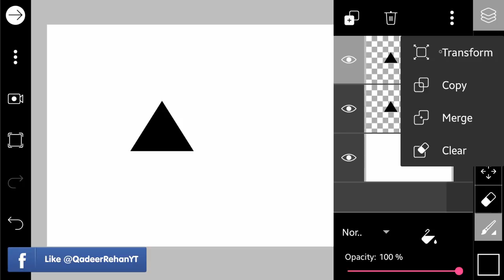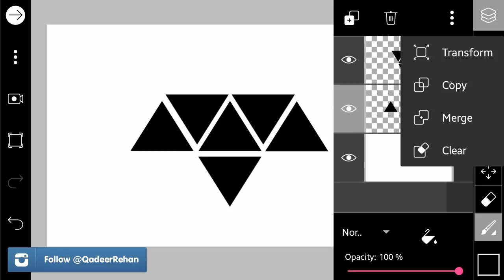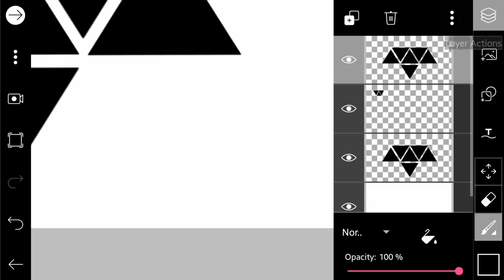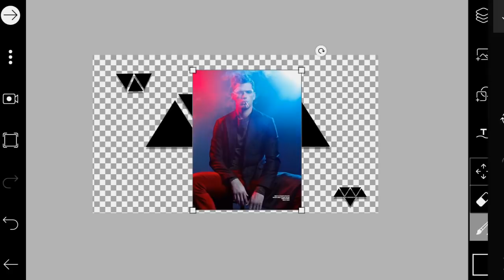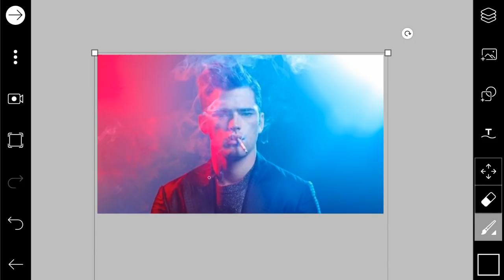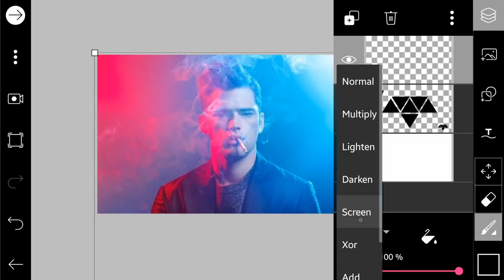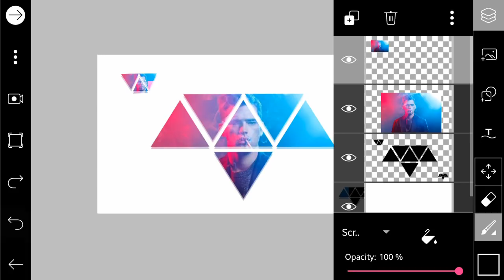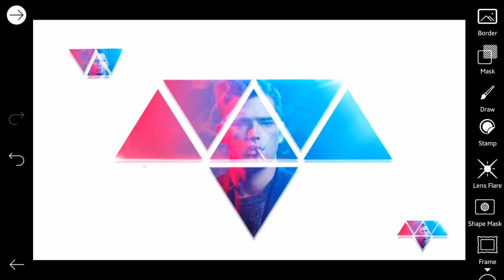Picsart Editing Tutorial | Glow Triangle Double exposure Effect Tutorials HD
About Picsart :
400 million installs strong, PicsArt is the #1 photo editor and pic collage maker on mobile. Download PicsArt and enjoy our tools, effects, collage maker, camera, free clipart library, millions of user-created stickers and our drawing tools. PicsArt’s all about making awesome pictures and having fun by remixing free-to-edit pictures into awesome collages and memes.

With our collage maker, drawing tools, photo editor, camera and more, PicsArt’s your all-in-one creative suite. And it’s FREE.

Show off your awesome edits on Instagram with picsart, we'll feature our favorite ones!

COLLAGE MAKER AND GRIDS
PicsArt’s collage maker provides 100s of free templates, and the PicsArt community uploads 1000s of new images every day that can be used as backgrounds. PicsArt lets you make grid style pic collages, templated collages and freestyle arrangement collages. If you’re looking for an easy way to make a great collage, we’ve got you covered.

PHOTO EDITOR
With 1000s of amazing features, PicsArt’s photo editor has everything you need to make every picture awesome. It includes tools to create cutouts, crop, stretch, clone, add text and adjust curves. It also has a full library of artistic photo filters (including HDR), frames, backgrounds, borders, callouts and more. All tools have a brush mode for fine-tuning and applying selectively on just part of your photo. PicsArt provides 100s of fonts for adding text to your pictures and making killer text overlays. PicsArt also provides a rapidly evolving set of AI-powered, Prisma-style effects.

PicsArt is also your go-to for making awesome double exposure photo edits. You can make double exposures using layers with adjustable transparency. You can also create memes by applying text on free-to-edit pictures, pictures from friends or your own pictures.

FREE STICKERS, CLIPART & STICKER MAKER
PicsArt’s Cutout (scissors) Tool lets you make and share custom stickers for everyone to use. The PicsArt community has already created millions of free custom stickers and clipart. They’re creating more every day, and they’re all up for grabs for you to use in messaging and remixing — for free.

DRAWING & CAMERA
PicsArt Draw includes customizable brushes, layers and professional drawing tools. Additionally, the PicsArt Camera lets you snap pictures with live effects and is your new go-to sticker maker. Yup, you can create stickers right from your camera captures — it’s that easy!

PHOTO REMIX AND FREE-TO-EDIT IMAGES
We *invented* image remixing on mobile! It means you can take any image that’s free-to-edit in PicsArt, add your own personal touch by editing it and then share it back to the PicsArt community.

EDIT WITH FRIENDS - REMIX CHAT!
PicsArt’s Remix Chat is a whole new way to edit with your friends and make awesome pictures. Share photos 1:1 or with your chat group, where you and your friends can do quick remixes, together.

CREATIVE CONTESTS AND PHOTO CHALLENGES
PicsArt’s Photo Challenges and Contests are an easy and fun way to learn new editing tricks. Daily challenges are a popular way to find inspiration every day, where users upload thousands of amazing photos, collages and edits. You definitely don’t want to miss out on them.

PicsArt provides all these creative tools for FREE, and makes it easy and fun to make awesome pictures. Install it now!